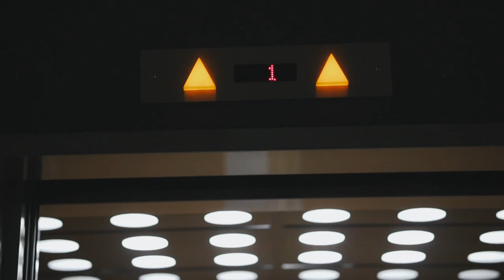One Minute Short Film (Sony A6500) - Sigma Lambda Gamma International Sorority, inc. Probate Promo